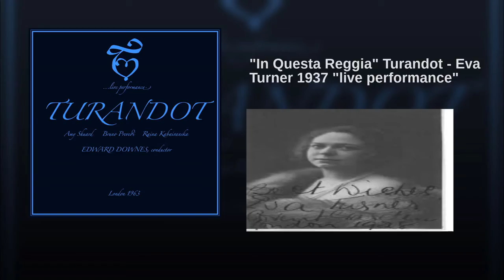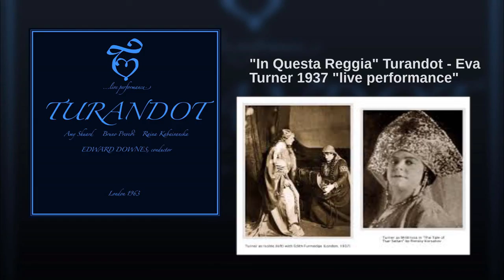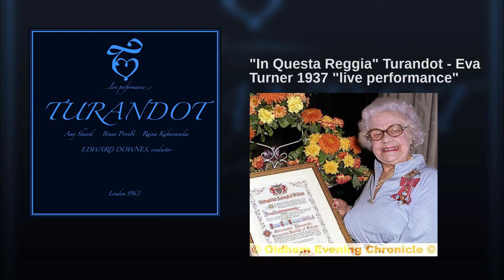The Great Sopranos Dame Eva Turner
In Questa Reggia Turandot Puccini